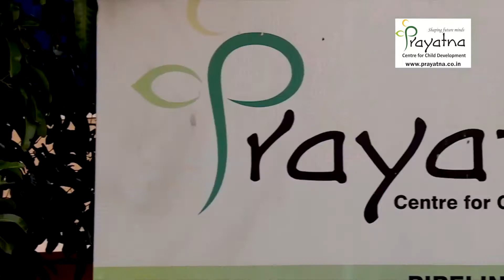How Pediatric Physiotherapy helps Children to overcome their Disabilities| Prayatna child care-KL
Prayatna | Autism Centre Kerala-Ernakulam
കുഞ്ഞുങ്ങളുടെ ബുദ്ധി വികാസവുമായി ബന്ധപ്പെട്ട് ഉണ്ടാകുന്ന ഒരു മാനസിക അവസ്‌ഥ ആണ് ഓട്ടിസം .

Prayatna has been delivering exceptional autism spectrum disorder treatments in Kochi for years and we have helped a range of children with diverse developmental issues of the disorder. As we understand that there is no cure for autism, we help the children become better at conducting themselves and at talking, playing and behaving.

നിങ്ങ ളുടെ കുട്ടികളുടെ മാനസിക വളർച്ചയിലെ പൊരുത്തക്കേടുകൾ എങനെ തിരിച്ചറിയാം...
Prayatna :: A Multi-Speciality Therapy Clinic :: Centre for child
Our Therapists
We have a team of therapists chosen with care combining technical skill, talent and commitment across multiple disciplines. The team comprises:
Clinical Psychologists
Speech & Language Pathologists
Occupational Therapists
Physiotherapists and
Special Educators
Children achieve their best when they are matched with a therapist who fits their individual needs. Dedication and commitment by each therapist helps in enhancing the consistency and effectiveness of the therapy we provide. Our practice of highly ethical and professional standards in diagnosis and treatment, has been beckoning more and more parents to entrust their children with us. Each successful outcome has only made our team go on to further heights in pursuit of excellence.